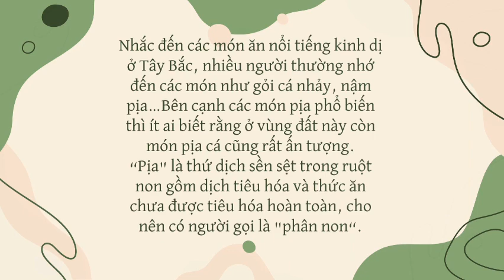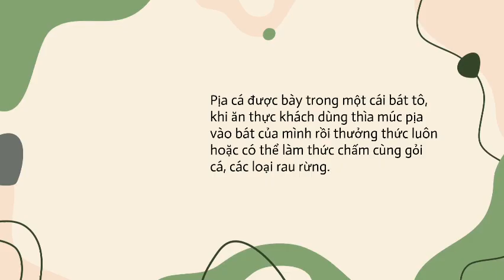9-11-2022, Chí Nguyện YHCT45 trình bày pịa cá.